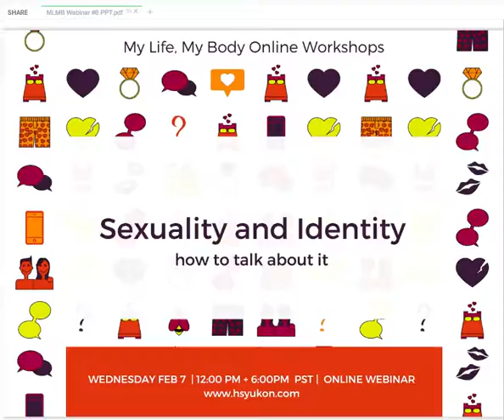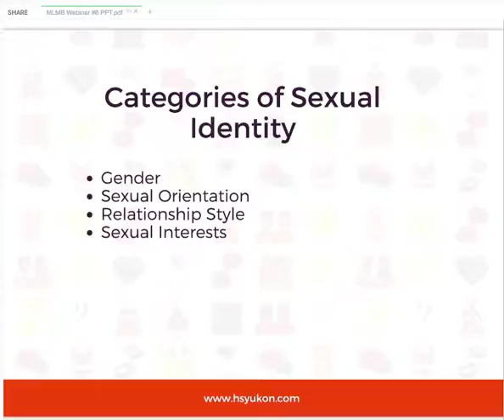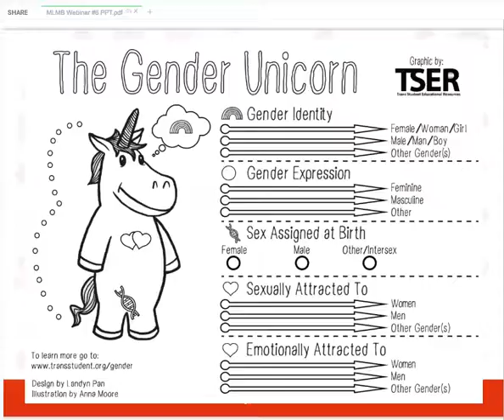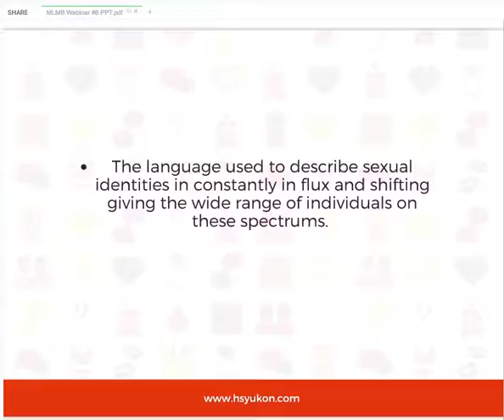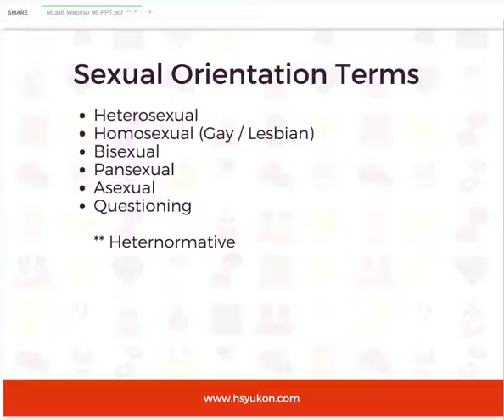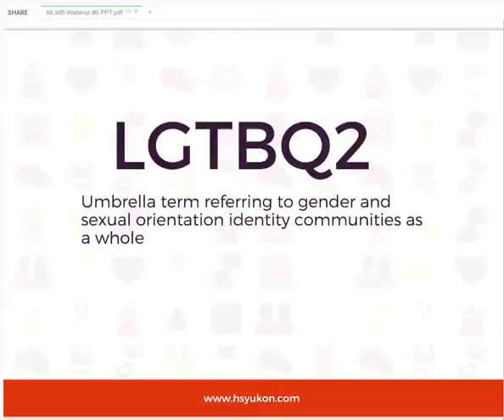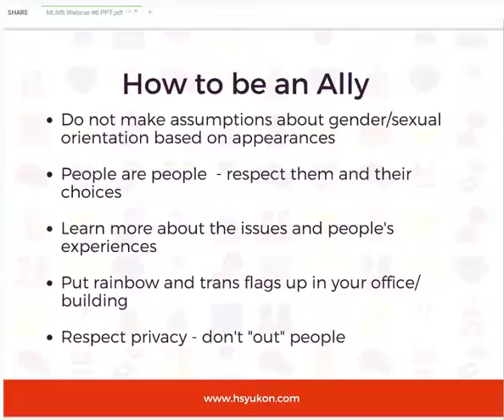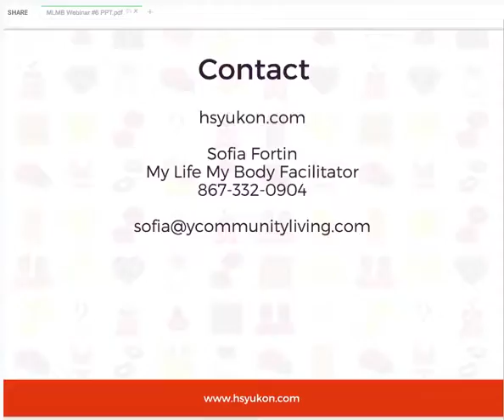Sexuality and Identity Webinar #6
Our sexuality is a big part of who we are and how we walk through the world. In this online workshop, we talk about why it's so important and go through the ABC's of sexual identity.